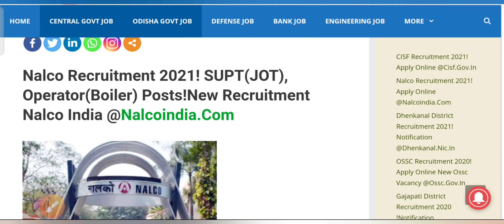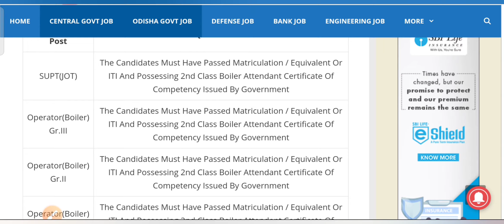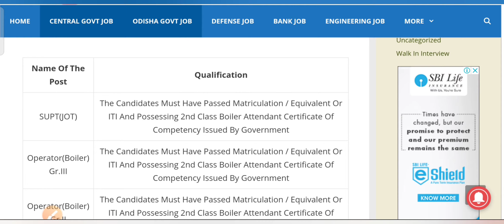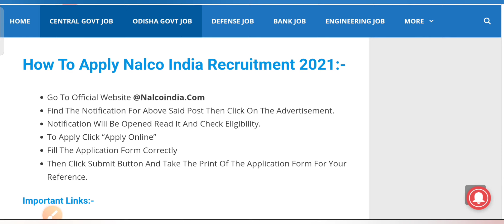Nalco Recruitment 2021! Operator(Boiler) Posts! Apply new nalco recruitment 2021! odisha job update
Hallo frnds,

* Latest govt and private jobs update in odisha and other state

*. Jobs for engineers,diploma,ITI,10th,+2,+3 and more

Nalco Recruitment 2021!  Operator(Boiler) Posts! Apply new nalco recruitment 2021! odisha job update!success mantra odisha! ITi pass job odisha!

odisha job
new job
govt job
bbsr job

odisha ssc

odisha ssc